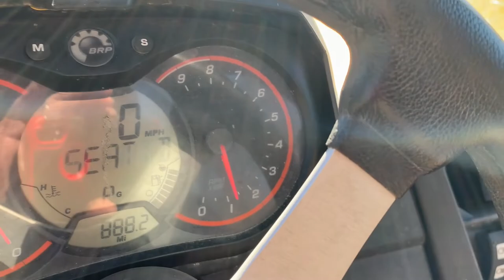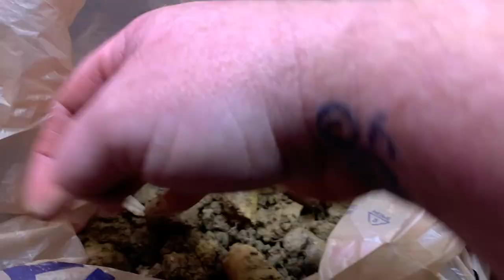“GIANT PUMPKIN GROWING” How to do a SOIL TEST!!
How to do a soil test to prep to grow your giant pumpkins!!